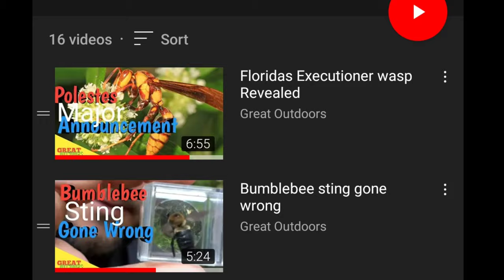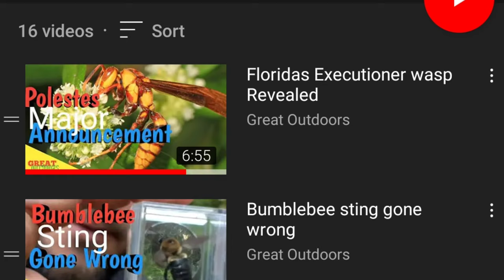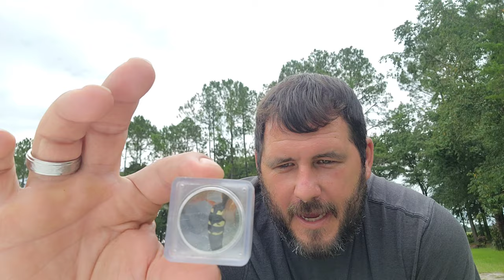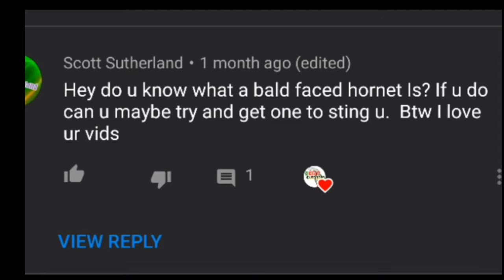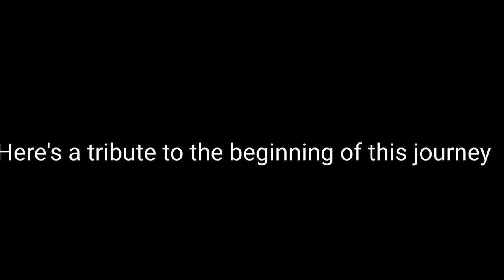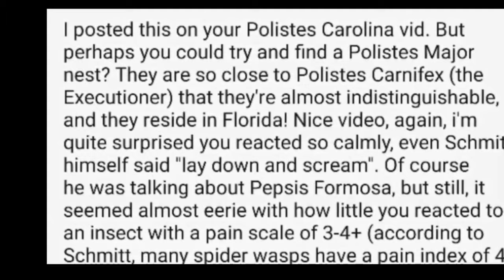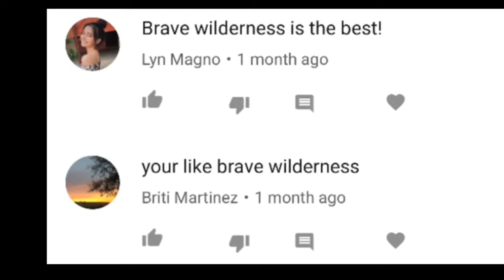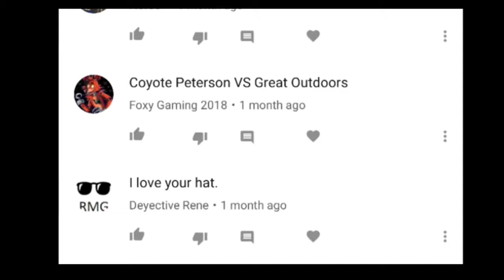Stung by the largest wasp in Florida the cicada killer wasp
This is the Eastern Cicada killer Sting test.
the eastern cicada killer is a the largest wasp in Florida. I will be getting stung by this wasp species. you certainly don't want to miss as the eastern cicada killer is put to the test in this thorough documentary about the amazing life of the giant so called sand hornet. while the eastern cicada killer is often called the giant sand hornet it in fact is a solitary sting wasp species. this video will cover the interesting life's that a cicada killer goes through and certainly will surprise you when you see how the cow killer fits into this puzzle.